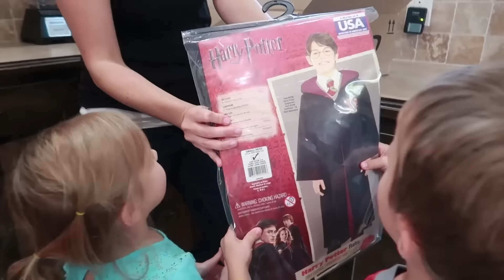🎃HALLOWEENS🎃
We started vlogging in 2014 and I'm so grateful we captured the last 4 Halloweens! Here's some of our favorite moments!

Musically: jhousesings